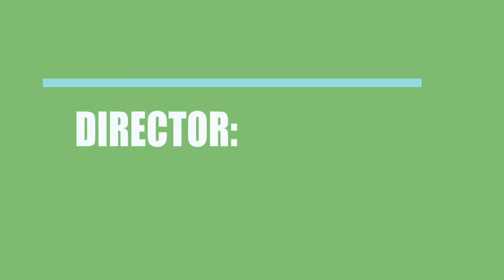Atrocity (2014) Movie Cast and Creator Info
Writer, director and actor\actress that participated in making film Atrocity (2014)